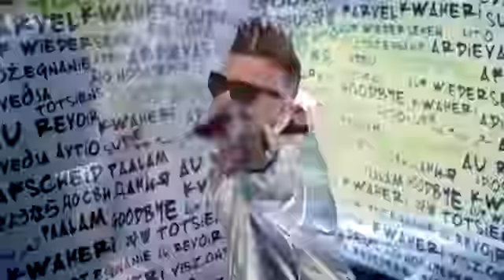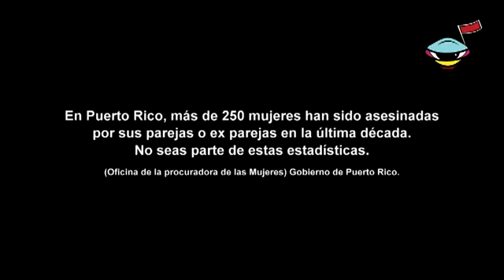Jowell & Randy -- Goodbye (Official Video)2011